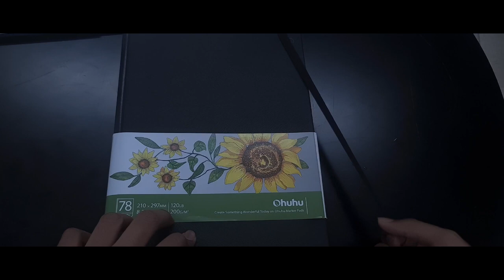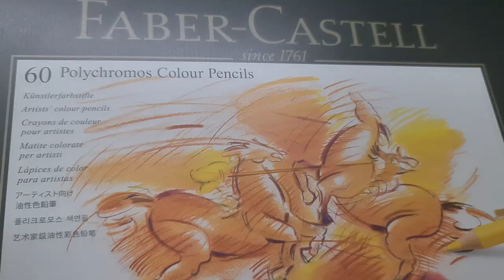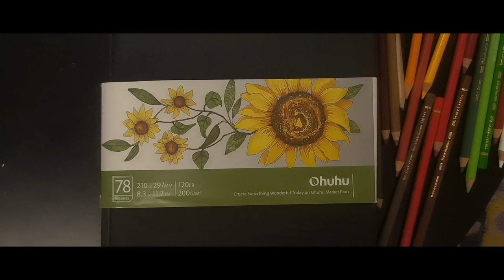How To Draw A Strawberry Dipped In Chocolate | ASMR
Timelapse Video of Drawing a Strawberry Dipped In Chocolate
Who will win this challenge: Me or AI ?
{SORRY FOR THE MUTE AUDIO,NOT SURE WHAT WENT WRONG!}

Items used:
1.Colour Pencils[Polychromos]
2.Ohuhu Markers Pad
3.Ohuhu Alcohol Markers
4.Art Skills 😄
5.AI